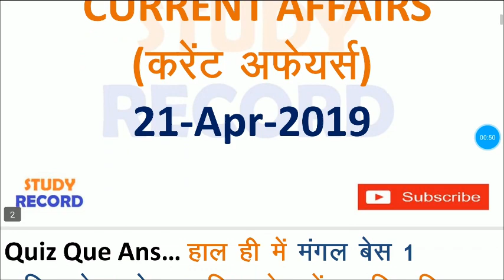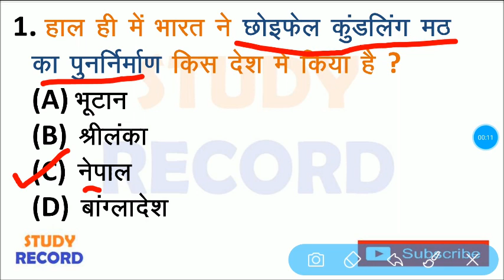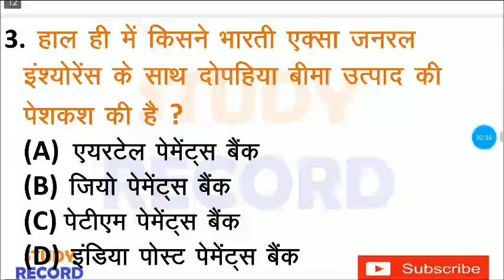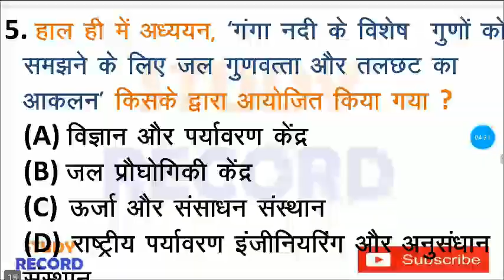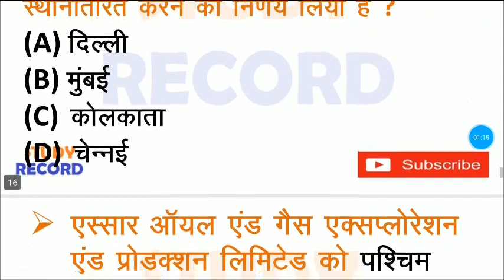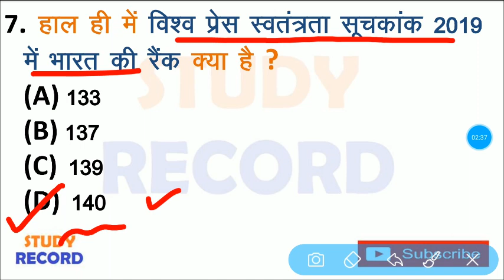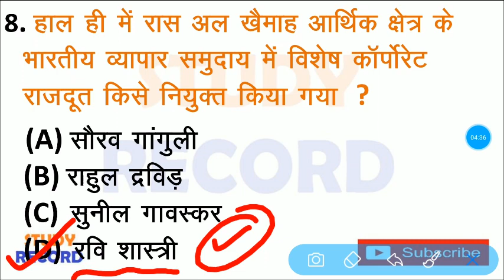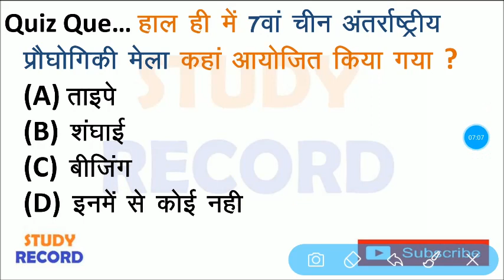21 April 2019 Current Affairs | Daily Current Affairs | 21 April current affairs in hindi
21 April 2019 current affairs | 21 April 2019 current affairs in hindi | 21 April current affairs | daily current affairs | important current affairs | importanat current affairs of 21 april 2019